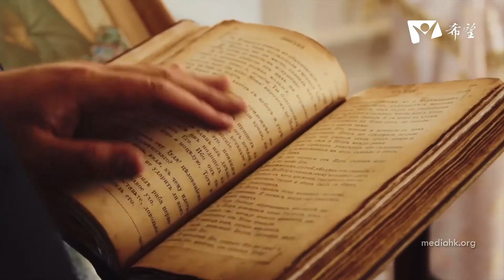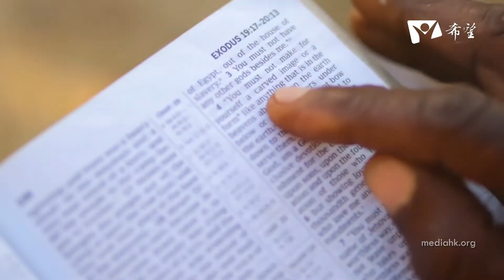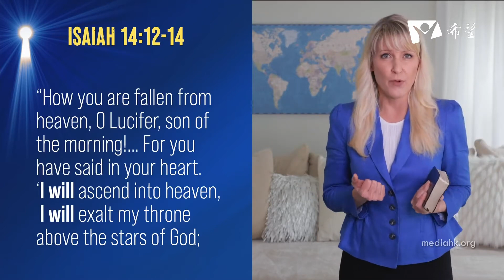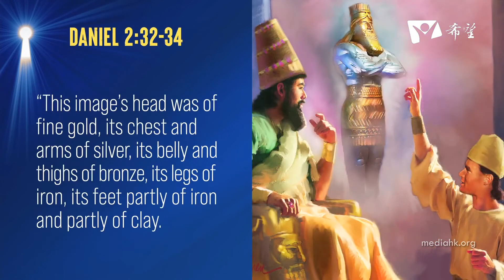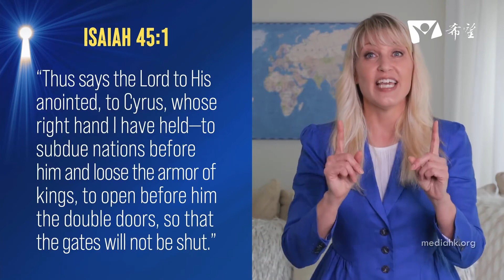01 預言的實現